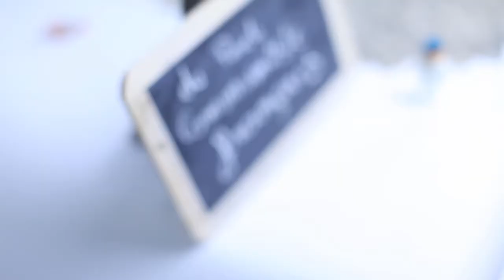Fête humanité Gironde 2012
trailer de présentation de la fête de l'humanité gironde